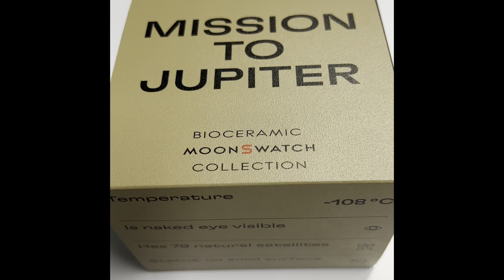Mission to Jupiter